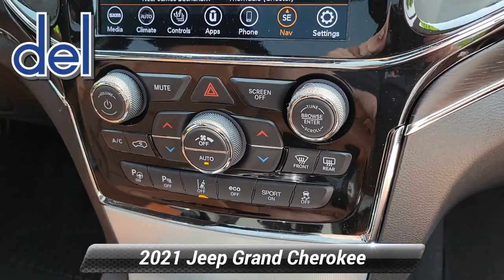Used 2021 Jeep Grand Cherokee Summit, Thorndale, PA 231652A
2945 E. Lincoln Hwy